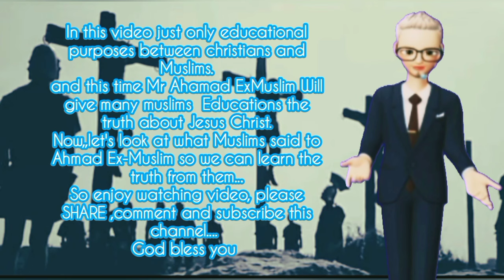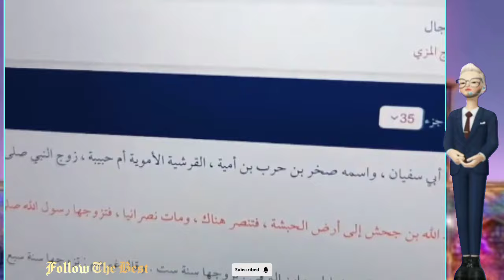AhmadExmuslim 🆚 Mr Ibey ABOUT Why Cousin Of Muhammad Leaves Islam |Educational Purposes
AhmadExmuslim 🆚 Mr Ibey ABOUT Why Cousin Of Muhammad Leaves Islam |Educational Purposes  @followthebest